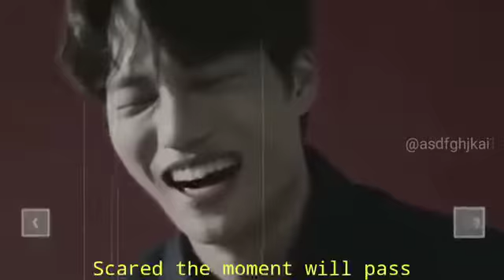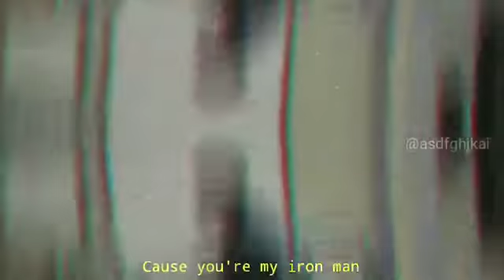I love you 3000 Stephanie Poetri - Kai movie maker